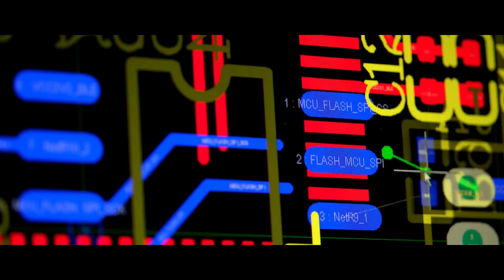捷安特中置電機系統介紹 Giant SyncDrive Pro E Bike Technology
GIANT原創領先科技與YAMAHA策略合作，聯合開發市場專屬唯一中置電機系統，提供高效輸出穩定綿密的前進助力，讓您享受更快、更高、更遠的騎乘樂趣！

騎上它，顛覆你對電動車的想像！